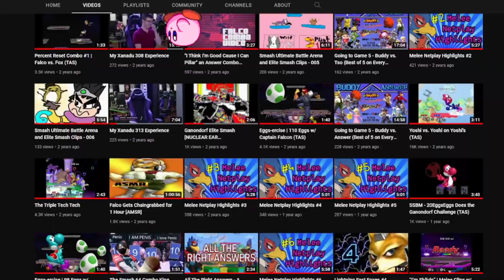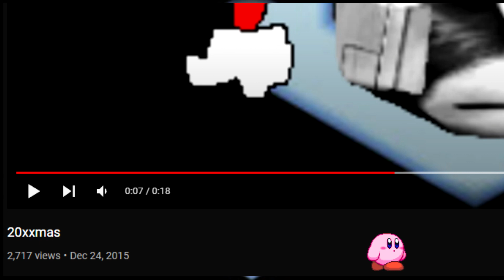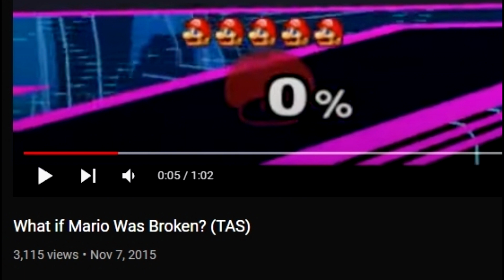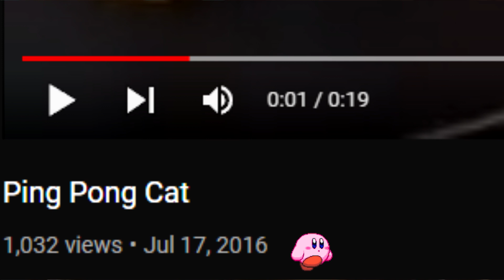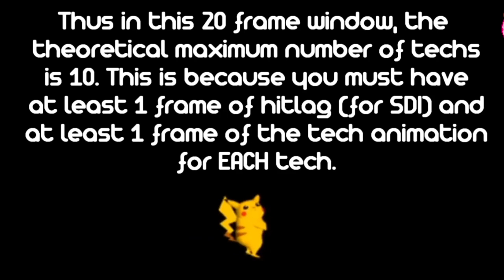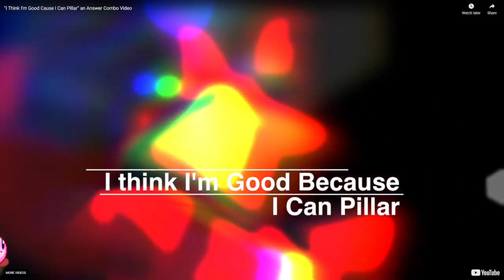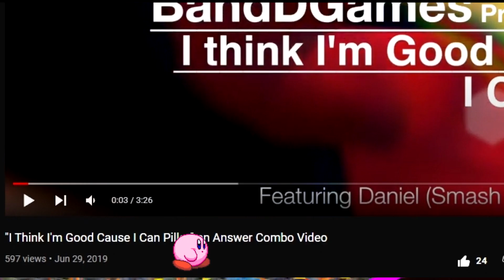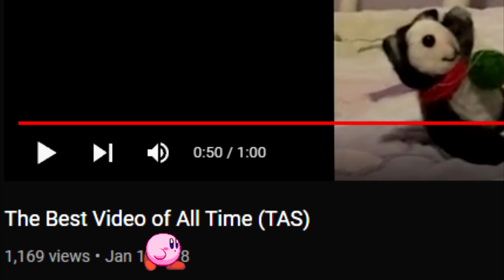The Hidden Gems of B&D Games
Happy New Years!!! We decided to dig up some hidden gems from the B&D Games past and showcase them here for you all. Enjoy, everyone :)

Do you have any video suggestions? Leave them in this Google Form

Do you want to help support what we do?